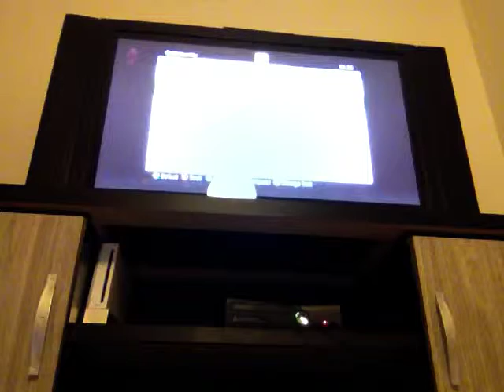Minecraft lets play #6